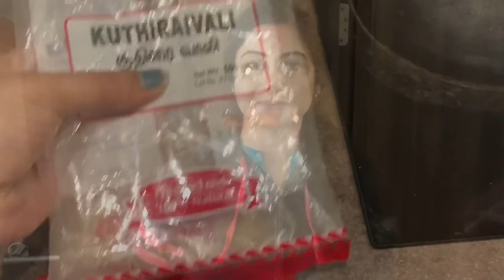தொப்பை குறைத்தது எப்படி || Subscriber WeightLoss Success Story || How she Reduced Her Belly/Tummy👍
Hi Friends

1. She lost 6 Kgs overall in 4 Months.
2. Belly Fat completely reduced
3.Jeera Water Morning
4.Normal Breakfast but quantity reduced 80%
5. Lunch only Millets (Acoid Rice)
6.Dinner chapathi 1 or 2
7.before sleep 2 glass hot water
8.1 exercise for tummy daily 70 to 100 counts